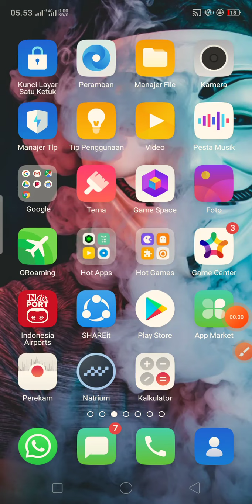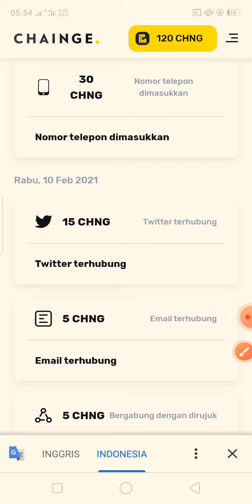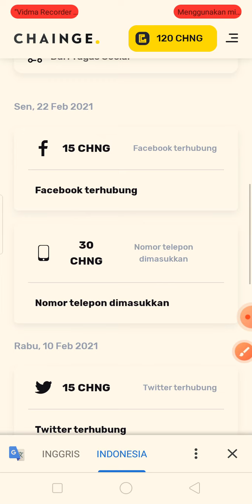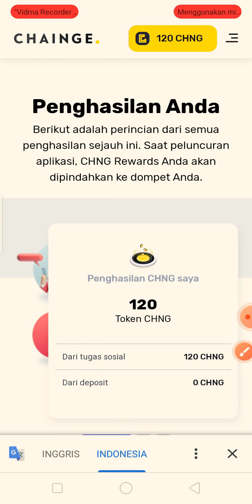Airdrop legit daptar langsung dapat token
Halo kawan" bagaimana kabar nya semoga dalam keadaan sehat ya. Ok kali ini saya akan membagikan info tentang airdrop legit yang sedang berjalan